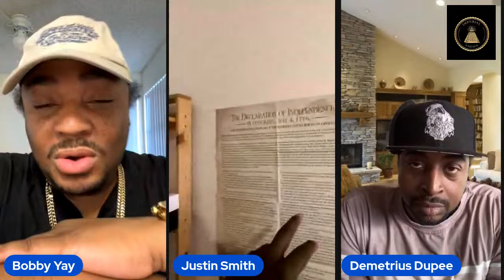Come mac in and hear the riveting story of Imperial Courts PJ Watts retired enforcer and line pusher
Demon Loc’s story is one to be heard. Demon’s spiritual quest is a quest of a warrior and not one befitting of the faint of heart. His perseverance and resiliency from life, prison, and the streets made him capable of turning tragedy into triumph.